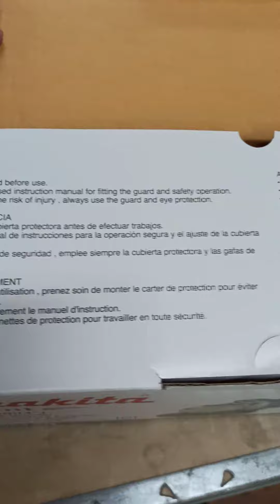Makita grinding machine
makita grinding machine unboxing.